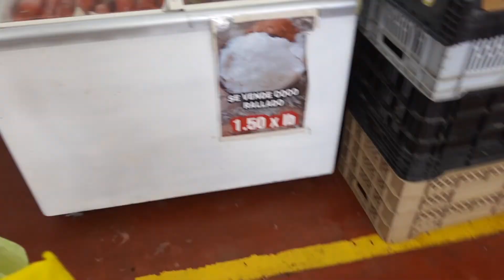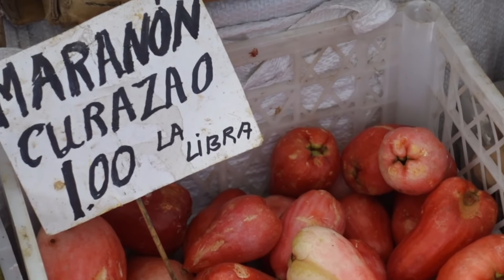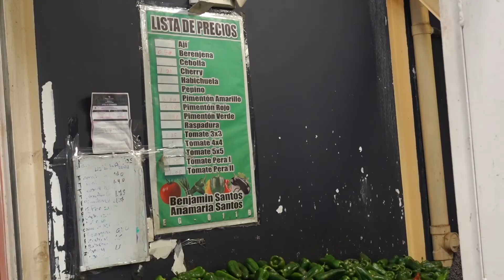El mercado más colorido de la ciudad/ Donde compran los Panameños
Hoy dimos un paseo por el mercado de vergetales mas grande de Panamá.